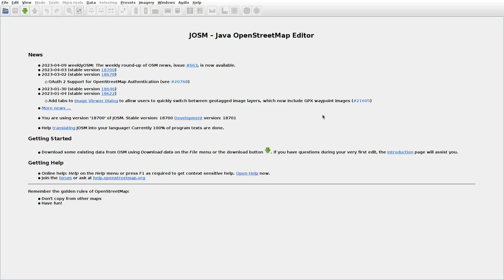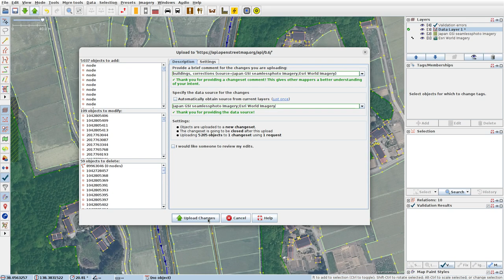JOSMrec1477 2023 04 11